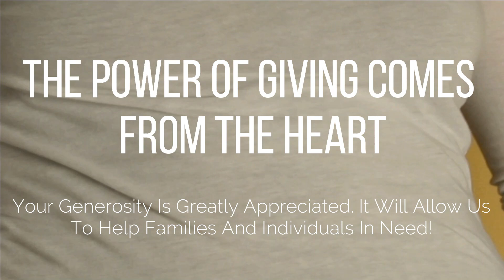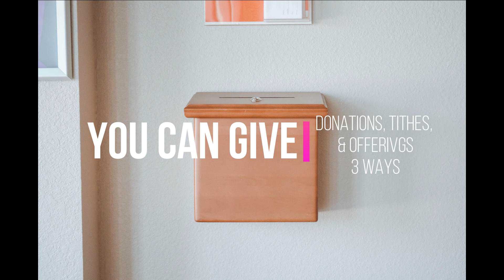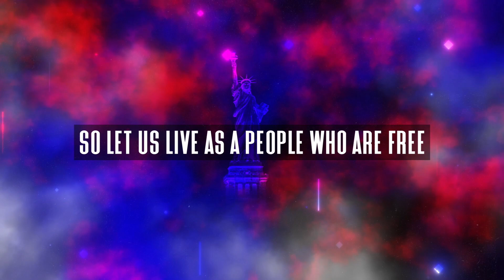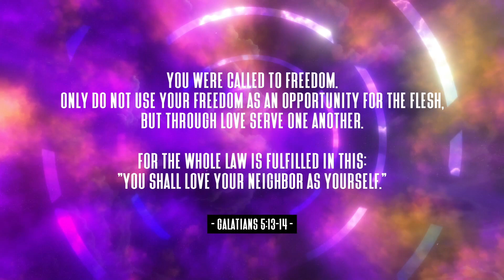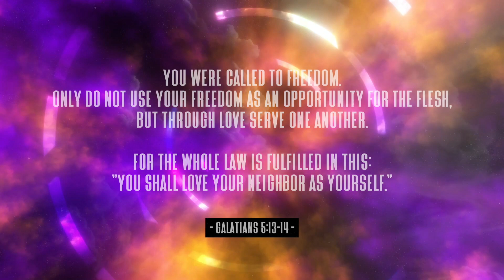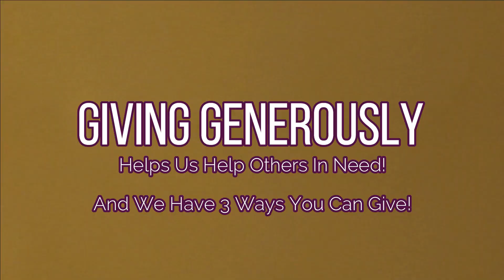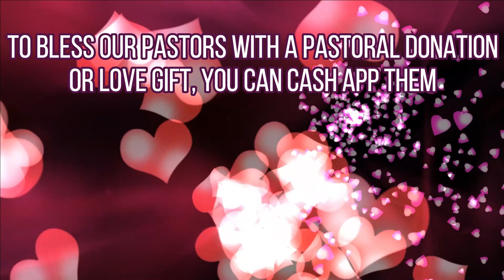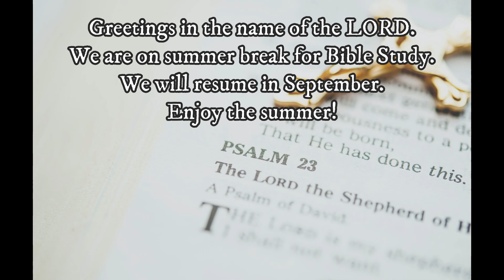Just Keep Swimming, Rev. Dr. Shirley Noble, Co-Pastor, Restoration Bible Church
Romans 12:2
Rev. Dr. Shirley Noble, Co-Pastor
Sunday, July 4, 2021
Restoration Bible Church, Seattle, WA